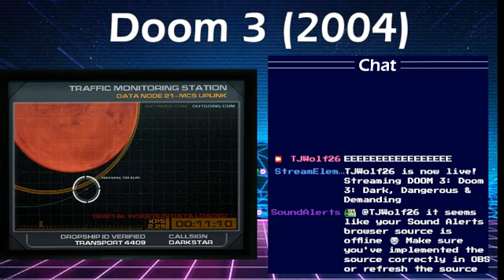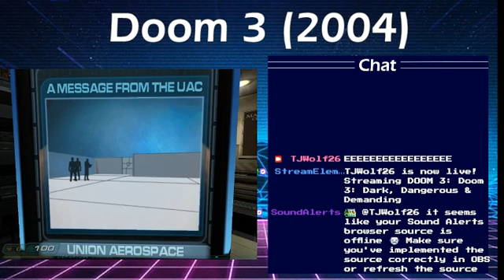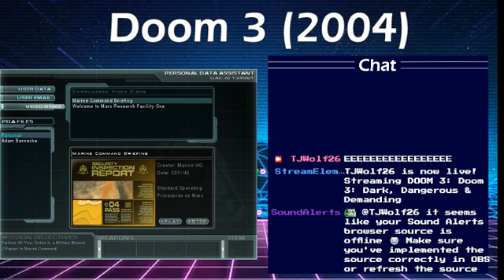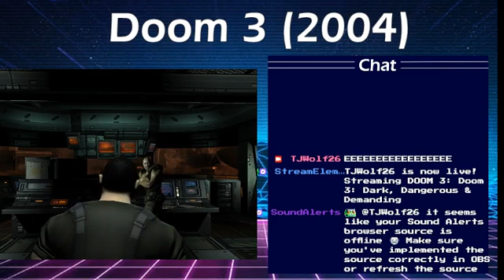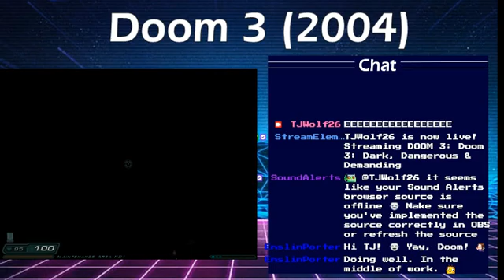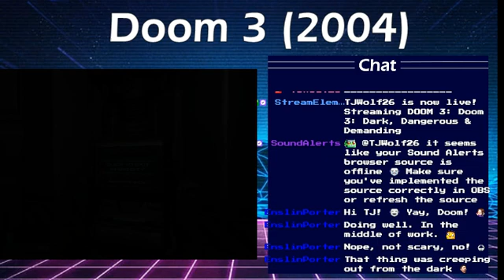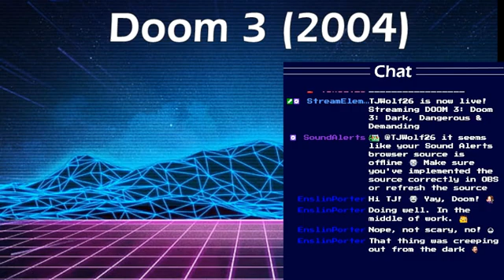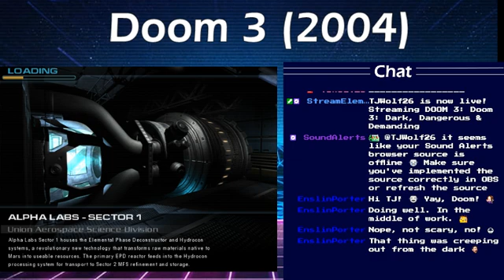Doom 3: Dark, Dangerous & Demanding - Part 1